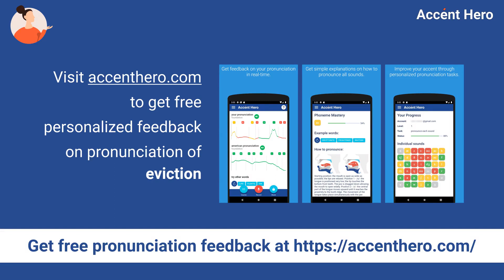EVICTION - Meaning and Pronunciation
How to pronounce eviction?

This video provides examples of American English pronunciations of eviction by male and female speakers.
In addition, it explains the meaning of eviction through a definition and several visual examples.

IPA Transcription of eviction is /ɪˈvɪkʃən/.

Definition of eviction:
Eviction is the act of forcing someone out of a property.

If you'd like to test your pronunciation of eviction, check out Accent Hero's real-time pronunciation feedback tool: